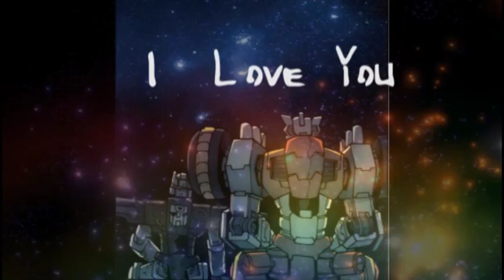Arcee Motorbike presents~ Chromedome X Rewind~ Fly me to the moon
these two are the cutest :3